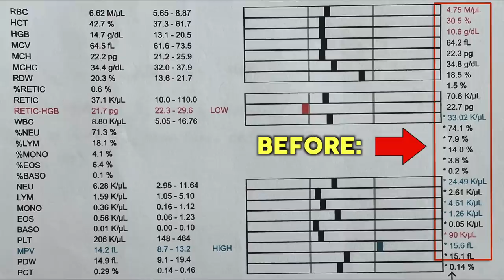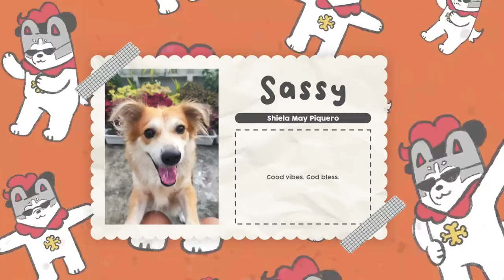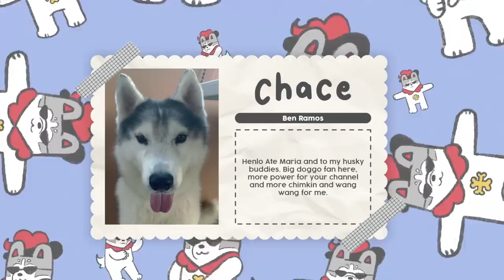BANSOT ANG MGA PUPPIES KO? (5TH WEEK UPDATE)